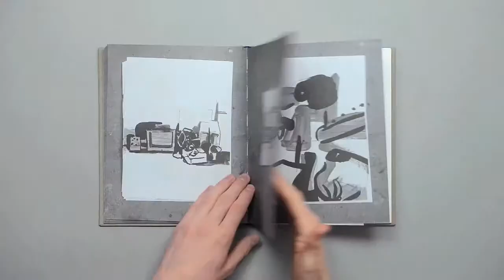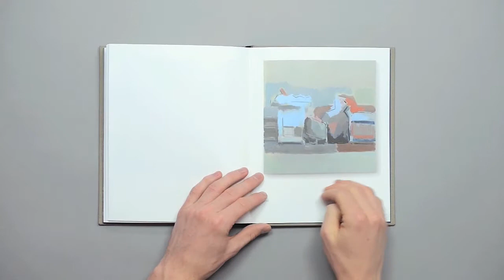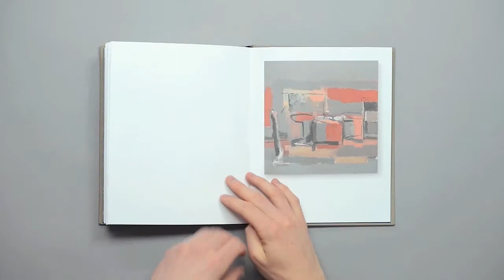Simon Barney: Screen Fade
This artist's edition documents the production of a series of paintings by Simon Barney. A tactile object made from top-grade papers, it is printed at the highest standard. It features a traditional format text section with torn fore edges wedged between contrasting art pages. Written by Barney, the texts are playful and reflective and can be read alongside the paintings. The larger format pages are in two sections: an extensive selection of working drawings and a set of seventeen paintings reproduced in colour.

Barney says: 'In these paintings of discarded technology, the incidental arrangement on the street provided an impetus or suggestion for an arrangement on the canvas. The 'screen fade' of the title refers directly to the depicted screens that have lost their internal light and, more importantly, to an eroding of a kind of 'screen realism' that governs our representations. The paintings draw away from the glowing screens that attract us like moths. They draw away from that system of recording reflected light -- the camera -- by which we capture and make familiar the things around us.

'Where technology avowedly pulls us towards knowledge, art leans toward the light of unknowing. Paint -- the intermediary here -- provides, in its flow and deposit, a construction governed more by sympathy than coherence. The scene is deferred, slowed, still coming into view.'

Screen Fade is signed and numbered by the artist in a limited edition of 250 copies.